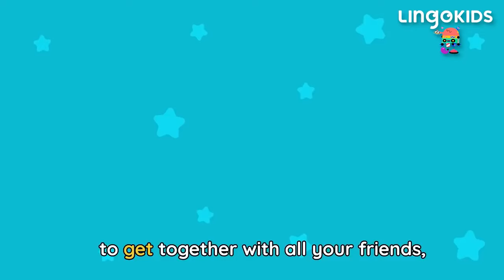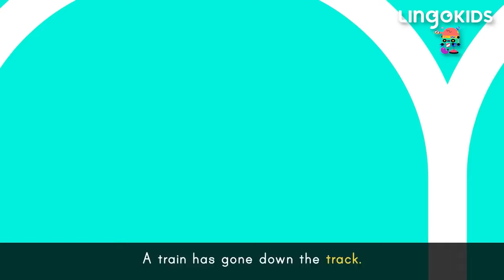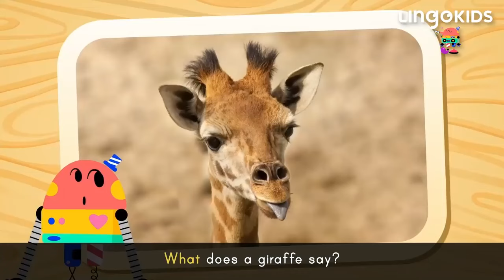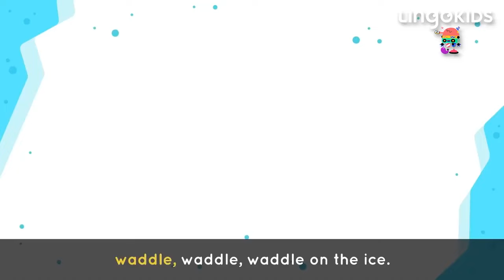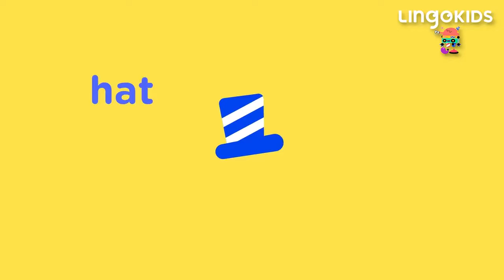LINGOKIDS BABY BOT BEST SONGS 🤖🎶 Dance and Learn with BABY BOT